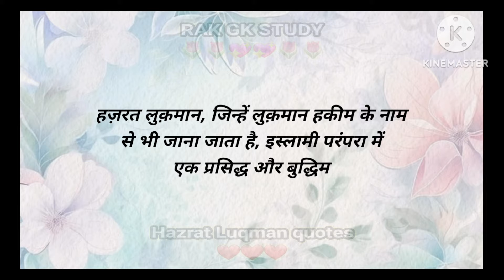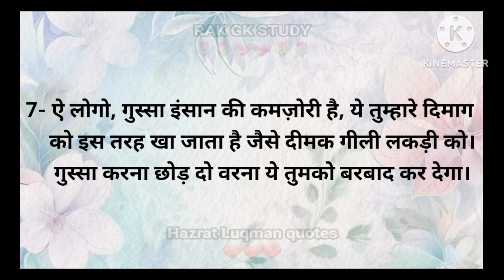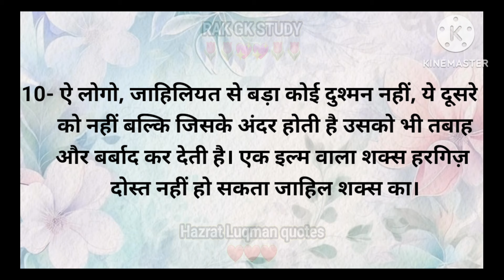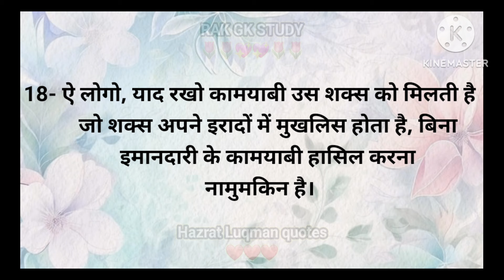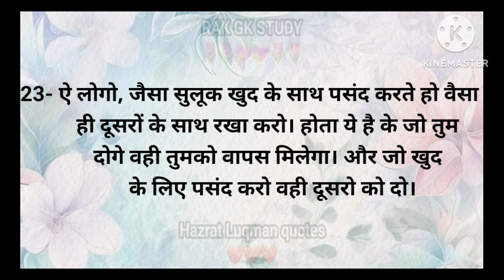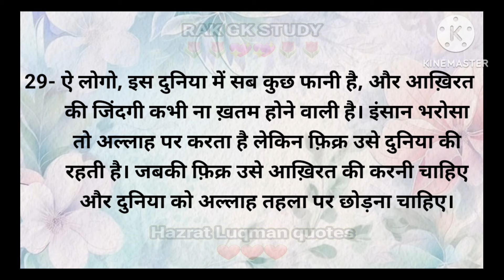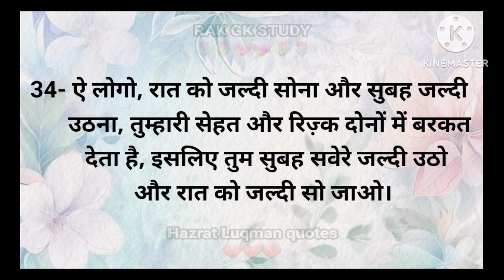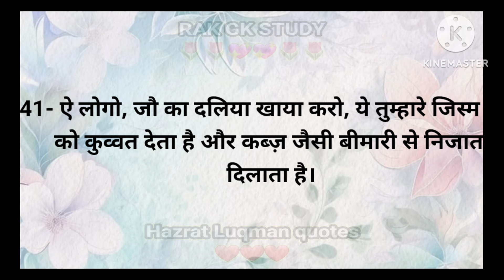Hazat Luqman Ki Nasihat ! Nasihat ! Rak Gk Study ! Part 7 !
Nasihat ! Hazat Luqman Ki Nasihat ! Part 7 ! Rak Gk Study ! Urdu Poetry ! Motivational Islamic Quotes

हजरत लुकमान कौन थे
लुकमान अपनी अद्भुत बुद्धि और उपदेशों के लिए मशहूर हैं। वे पैगंबर अब्राहम के पूर्वज थे और 500 वर्षों तक जीवित रहे। उनका जीवन एक बढ़ई, दर्जी, चरवाहा और न्यायाधीश के रूप में प्रेरणा देने वाला था। जब ईश्वर ने उनसे भविष्यवाणी और ज्ञान में से किसी एक का चयन करने को कहा, तो उन्होंने ज्ञान को प्राथमिकता दी। Quran में उन्हें "वह शख्स जिसे भगवान ने ज्ञान से नवाजा" बताया गया है।

Rak Gk Study के इस खास वीडियो में हम देखेंगे कि लुकमान की शिक्षा आज भी कितनी महत्वपूर्ण है। साथ ही, हम urdu poetry के माध्यम से भी प्रेरणादायक विचार साझा करेंगे, जो हमारे मनोबल को और भी बढ़ाएंगे।

इसमें हम motivational islamic quotes भी शामिल करेंगे, जो हमें आत्मविश्वास और सकारात्मकता का अनुभव कराएंगे। इस वीडियो को अंत तक देखें और लुकमान की सलाहों से प्रेरित होकर अपने जीवन को life changing  बनाएं। धन्यवाद!

उनकी अंतिम सलाहों में, उन्होंने अपने बेटे को बताया कि सज्जनों का साथ चंदन की सुगंध की तरह होता है, जबकि दुर्जनों का साथ कोयले की गंध जैसा। इसलिए सज्जनों के संग रहना चाहिए, क्योंकि वे हमेशा अच्छी सलाह देते हैं। यह भी माना जाता है कि हकीम लुकमान अफ्रीका से खरीदे गए गुलाम थे, फिर भी उनकी विद्या और नैतिकता ने उन्हें महान बना दिया।

Video Content:-

पेशाब की बूंदों को रोकने का उपाय?

Kaise bane swasth

एक महिला को अपने पति को ये 3 राज़ क्यों नहीं बताने चाहिए?

जलने वाले व्यक्ति की पहचान?

सांवले रंग को गोरा करने का नुस्खा?

सिर में दर्द का इलाज

जादू से खुद को कैसे बचाएं?

दमा का घरेलू इलाज?

depression का इलाज?

हाथ जल जाये क्या लगायें

रिज़्क कैसे बढ़ाएं?

रिज़्क में बरकत का वज़ीफ़ा

गम और गरीबी से कैसे बचें

कब्ज का घरेलू इलाज

हम किस पर भरोसा कर सकते हैं

आज मनुष्य को कौन सी चीज़ दी गयी है?

पेट की चर्बी ख़त्म करने का नुस्खा

पेट की चर्बी ख़त्म करने का घरेलु नुस्खा

ये 3 चीज़ें कभी वापस नहीं आती

एक अच्छे इंसान की पहचान कैसे करें

किन लोगो से दूर रहना है?

मज़बूत इंसान की पहचान क्या है?

खुश रहने का तरीका

खुश रहने का नुस्खा

जीवन जीने का तरीका

अज़ाब ए कब्र कैसी होगी?

हक बात को कैसे पहचानें?

अल्लाह की आज़माइश को कैसे पहचानें?

तकब्बुर से कैसे बचें

मुखलिस लोगो पहचान

ज़ुबान की हिफ़ाज़त कैसे करें

दोस्तों की पहचान कैसे करें

अल्लाह के साथ होने की निशानी

सब्र और शुक्र

उद्धरण

हज़रत लुकमान की हिदायत

गुरदे की पथरी का इलाज

गुरदे की पथरी का घरेलू इलाज

गुरदे की पथरी हटाने का घरेलू नुस्खा

इंसान की परेशानी की वजह क्या है

सुखी खासी का इलाज

सुखी खासी का घरेलू नुस्खा

बावसीर के दर्द को कम करने का नुस्खा

bawaseer ko khtam karne ka ghrelu illaj

खून की कमी कैसे ख़तम करे

खून की कमी पूरी करने का घरेलू नुस्खा

चेहरे से चरबी हटाने का घरेलू नुस्खा

मसूड़े की सुजन ख़तम करने का नुस्खा

amazing golden words

sad shayri

hikmat aur hidayat

All videos shared on this YouTube channel are uniquely created by Rak Gk Study, which retains complete copyright for all material. We confirm that every clip, image, musical piece, footage, and voiceover featured is original and crafted exclusively by Rak Gk Study. There are no re used content in the videos. We are dedicated to complying with YouTube’s policies and guidelines in all our video content. Thank you for your continued support!